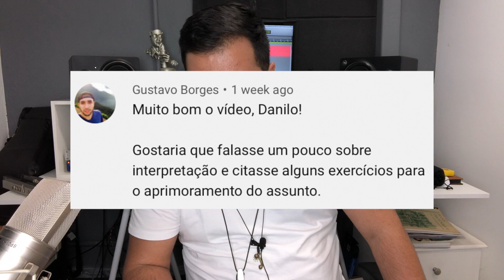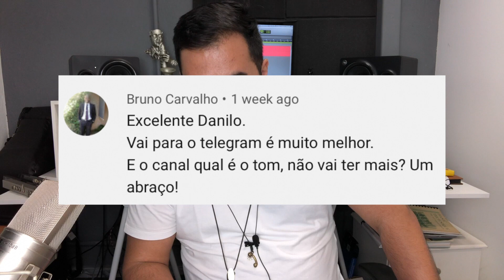Danilo Responde #2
Deixe sua pergunta nos comentários, respondo no próximo vídeo.